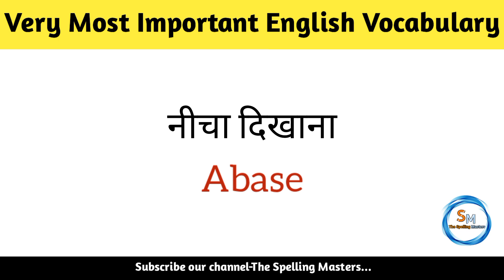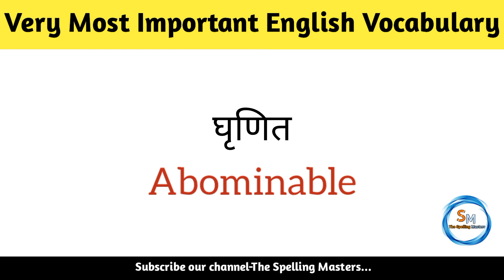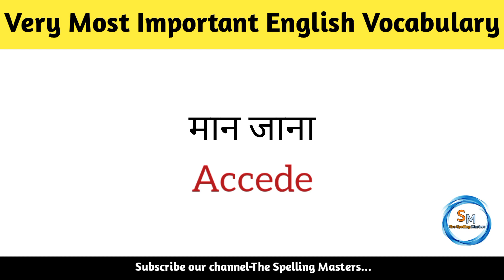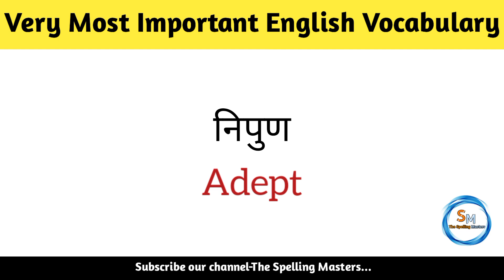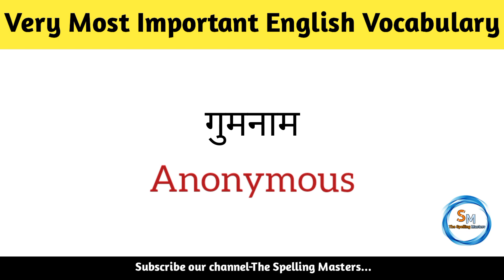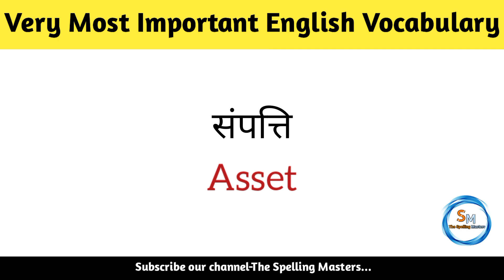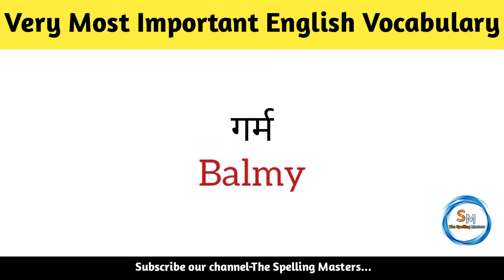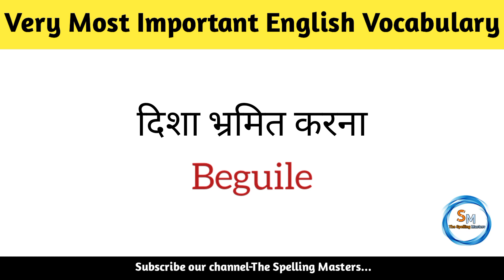100 अंजान Words with hindi meaning | Very Most Important English Vocabulary | Books Vocabulary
100 अंजान Words with hindi meaning | Very Most Important English Vocabulary | Books Vocabulary

Books important vocabulary video part1
total 7 part comming

word meaning
meaning
ward meaning
100 word meaning,
hundred word meaning
meanings,english words
basic english words meaning
english words meaning in hindi english
english hindi words meaningenglish words with meaning
english vocabulary
english language
spoken english
 word meaning
basic words meaning
words meaning
basic word meaning practice
english lesson
english lessons
english vocabulary
vocabulary
english speaking practice
vocabulary words
vocabulary practice